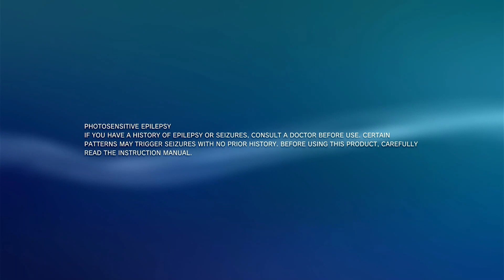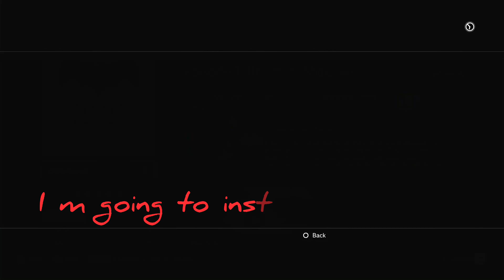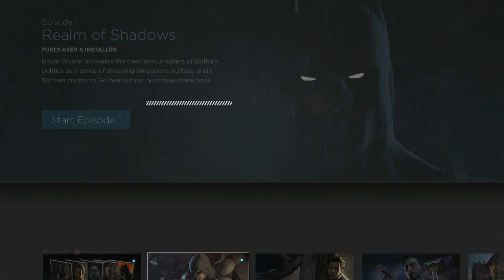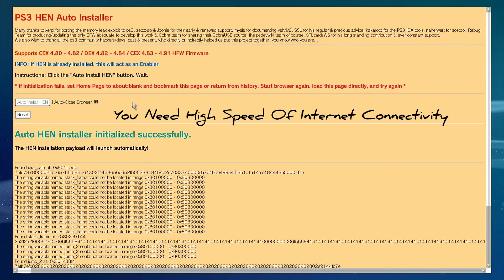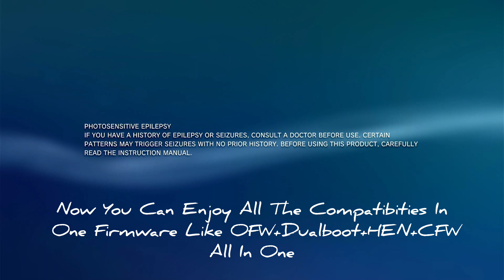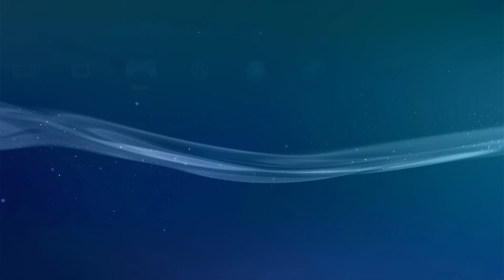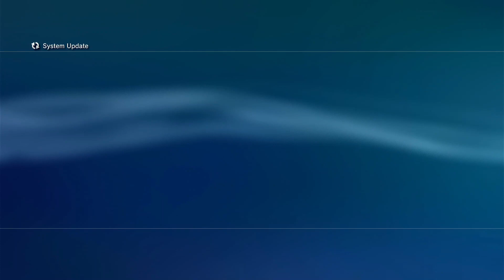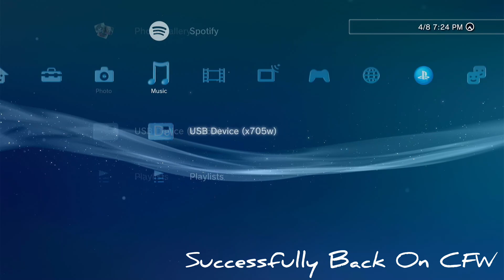How To Use Dualboot HFW Firmware on PS3 - Easy Step-by-Step Guide#ps3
You can use this firmware for special HEN installation of Downgraded Version also if you don't want to update and if you want to play online games then latest Dualboot HFW firmware installation is required.

                                   --:Note:--
CFW Compatible PS3 Is Required For This Process

If my links do not work, then tell me I will update it for you

⏱️TIMESTAMPS⏱️
00:10 Install DBH Firmware
01:35 Sign In The PSN
02:23 Download Games From PSN
04:14 Play Online Games
08:05 Install HEN Jailbreak
13:00 Install CFW On HEN Jailbreak

Our channel is about to teach you how to modify and use PS3 custom firmware, upgrade and downgrade, and use applications and tools or solutions for PS3 errors, jailbreak, etc .